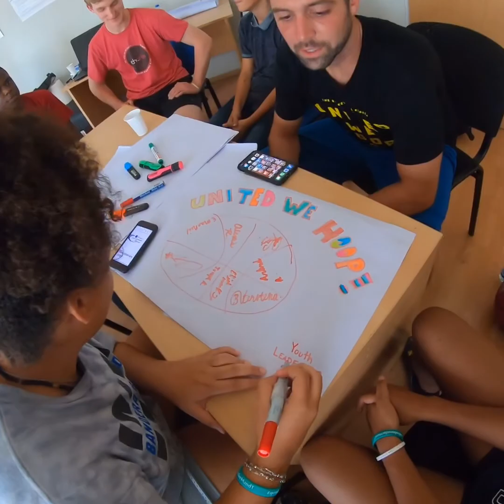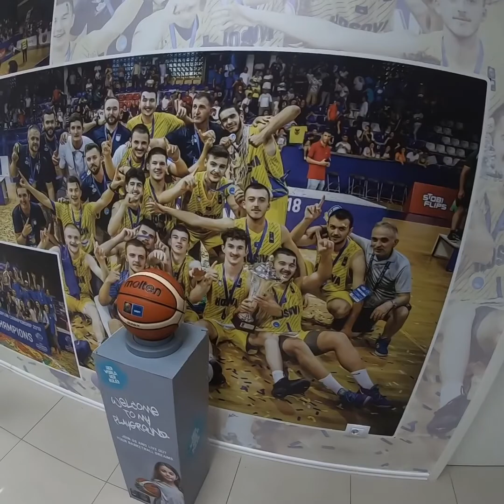The Basketball Embassy and PH International in Kosovo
The US Department of State's Sports Diplomacy Division sees TBE and PH International on a basketball-based cultural exchange in Kosovo,  visiting the cities of Pristina, Peja, Gracanica, Gjakova, and Prizren. (September, 2019)